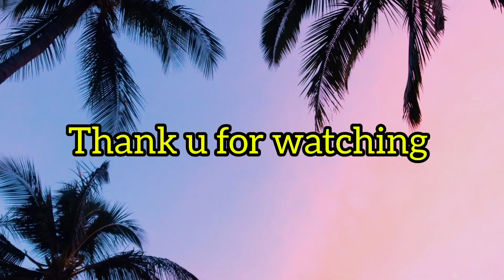uses of clay vessels, benefits, dis advantages, healthy living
clay vessels
healthyfood recepies